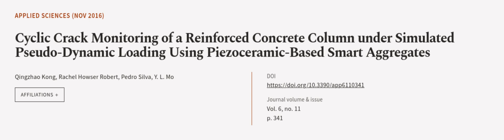Cyclic Crack Monitoring of a Reinforced Concrete Column under Simulated Pseudo-Dynami... | RTCL.TV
### Keywords ###

### Article Attribution ###
Title: Cyclic Crack Monitoring of a Reinforced Concrete Column under Simulated Pseudo-Dynamic Loading Using Piezoceramic-Based Smart Aggregates
Authors: Qingzhao Kong, Rachel Howser Robert, Pedro Silva ,and Y. L. Mo

### Video Timestamps ###
0:00:00 - Summary
0:00:57 - Title
0:01:03 - Outro
0:01:08 - End